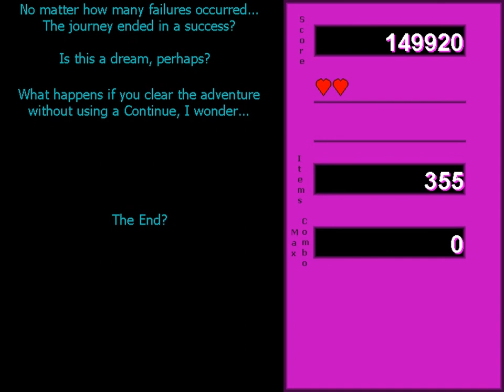[2] My Little Pegasus Kizuna DoPonyPachi - Fluttershy Normal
ChefMKT chefs it up by playing a pony version of Dodonpachi. Eyup. Game developed by Giest118. I haven't played that many CAVE shooters but I know the basics behind the scoring mechanics.

Youtube is being a huge jerk at the moment so I had to split this up into two videos.